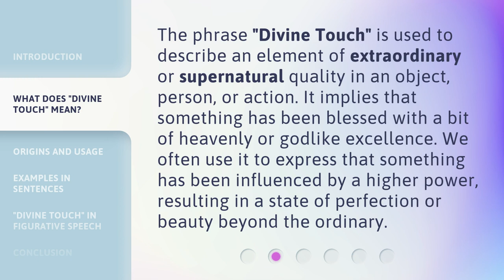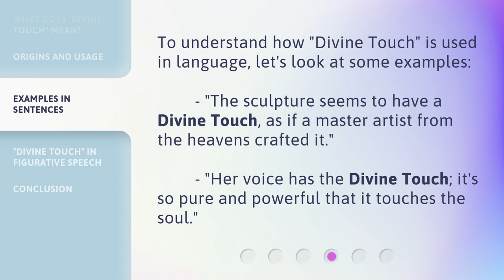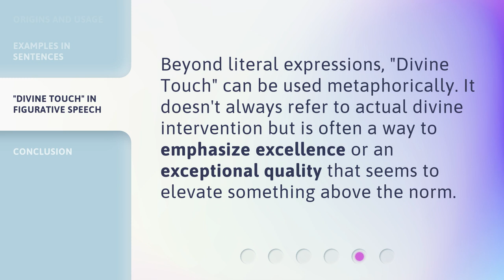Unlocking the Essence of "Divine Touch" in English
Unlocking the Essence of "Divine Touch" in English • Discover the true meaning and power behind the concept of "Divine Touch" in English. Join us on this enlightening journey as we delve into the depths of this mystical phenomenon and explore its profound implications for our lives.

00:00 • Introduction - Unlocking the Essence of "Divine Touch" in English
00:29 • What Does "Divine Touch" Mean?
00:58 • Origins and Usage
01:25 • Examples in Sentences
01:46 • "Divine Touch" in Figurative Speech